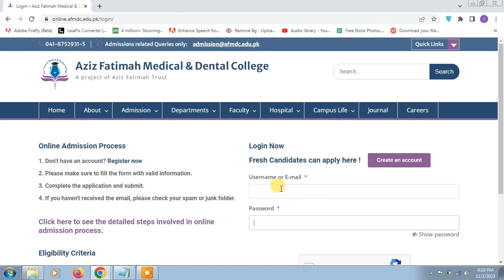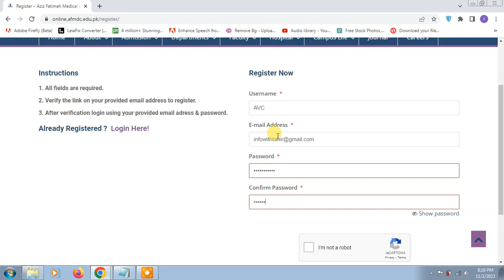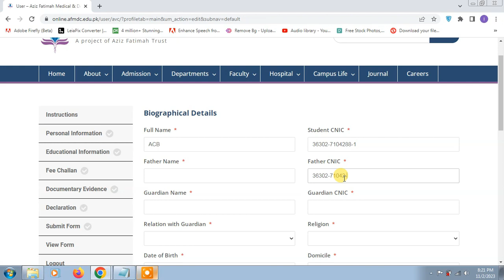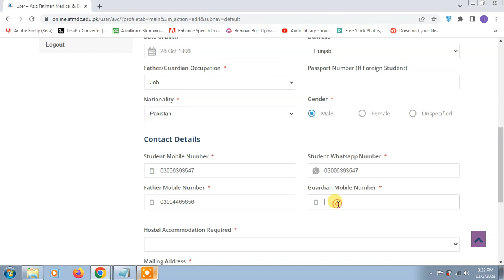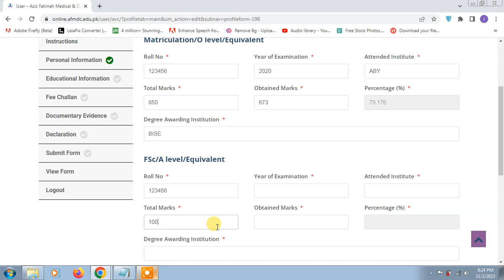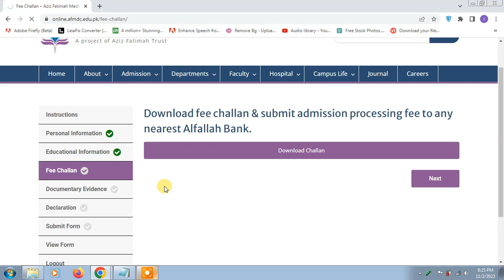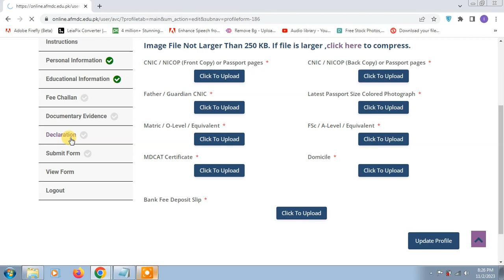How to apply in aziz fatimah medical and dental college | AFMDC online for MBBS-BDS 2023-24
This video is about How to apply in aziz fatima medical and dental college | AFMDC online for MBBS-BDS 2023-24